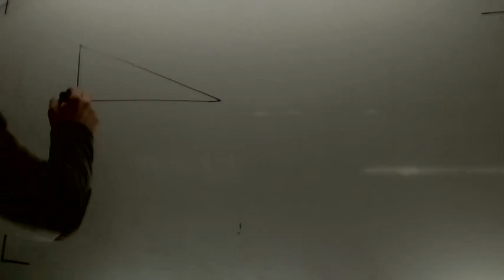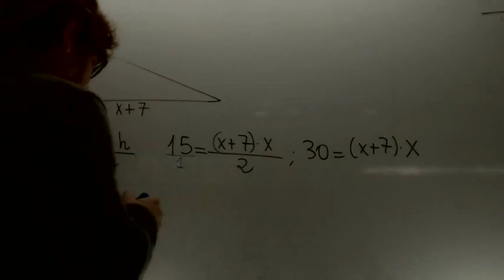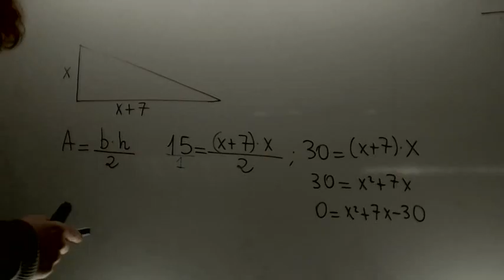Problemas de ecuaciones segundo grado 06 Matematicas Acceso CFGSAcademia Usero Estepona